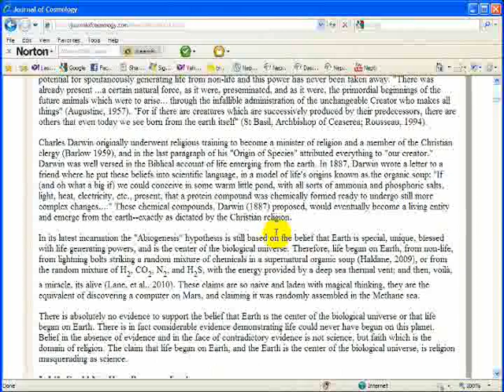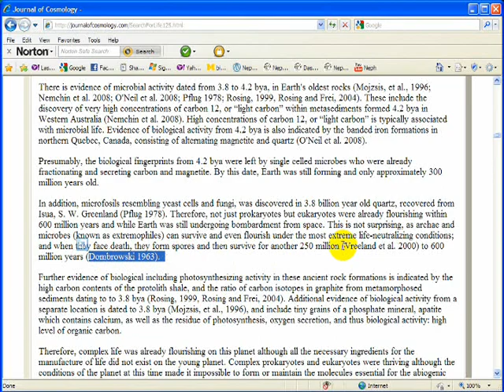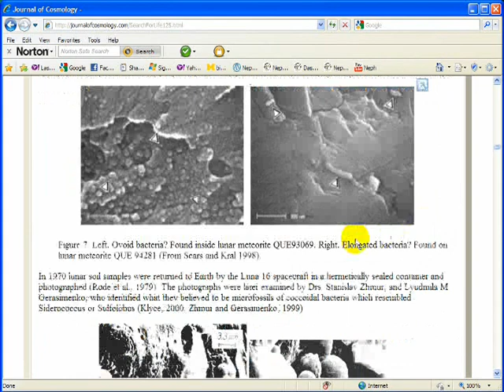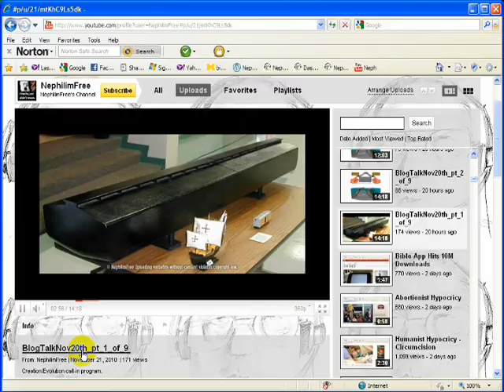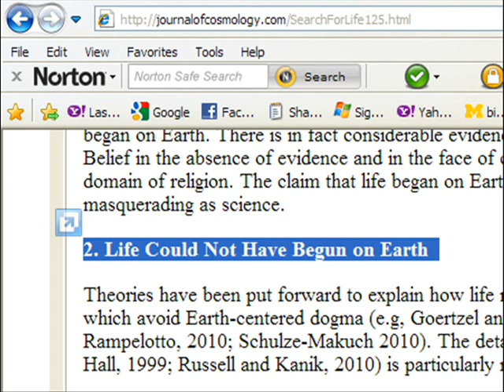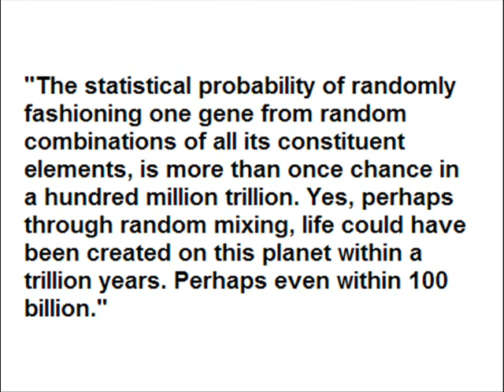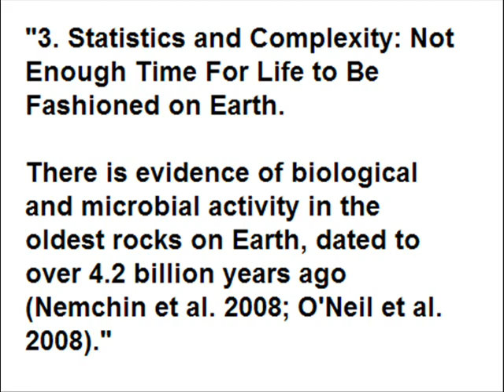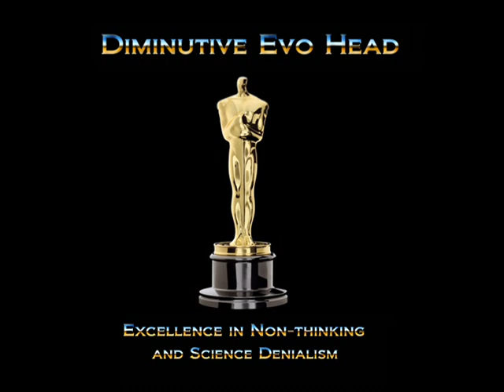dprjones' Intellectual Crash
Let's examine the absence of intellect in the emotional disdain of evolutionists for science and philosophy. Here we see exactly how dprjones crashes intellectually with every complain that he made recently.